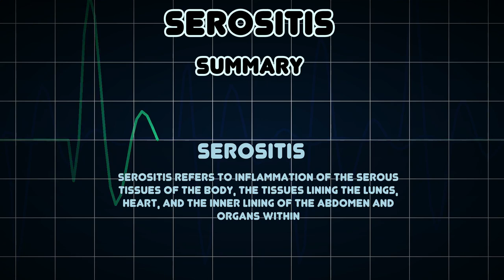Serositis (Medical Condition)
Symptoms, risk factors and treatments of Serositis (Medical Condition)

Serositis refers to inflammation of the serous tissues of the body, the tissues lining the lungs, heart, and the inner lining of the abdomen and organs within